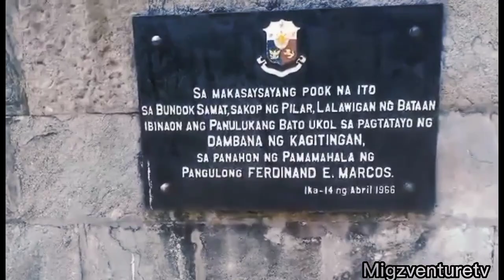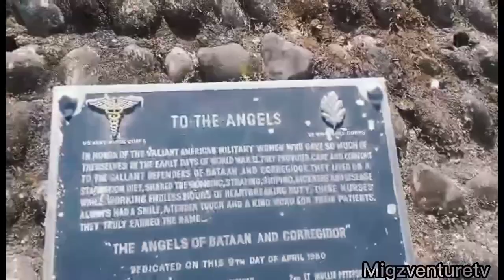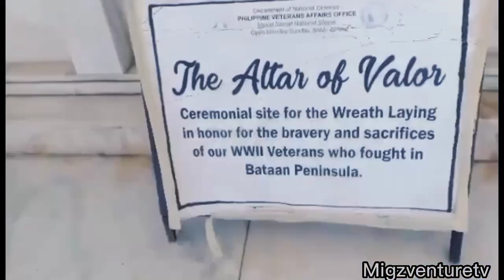Mt. Samat Travel Vlog | Mount Samat Bataan | Dambana ng Kagitingan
vlog no copyright background music - tropical soul